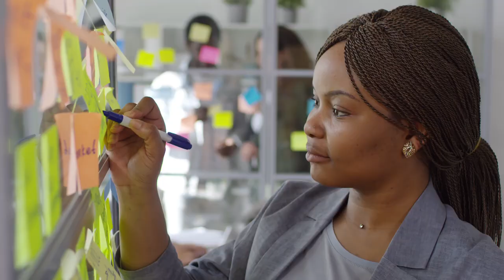Attract SUCCESS In Your Life Using This Simple Technique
In this video I teach you the simple greatest technique that you can use in order to achieve the life that you want! Tony Robbins use it, Michael Jordan and other NBA players use it, so why not use it too?

LEARN MORE ABOUT NEURO-LINGUISTIC PROGRAMMING (NLP)
If you're looking for techniques to help you deal with the storms of your life, check out The Positive Life Academy and buy my accredited courses.